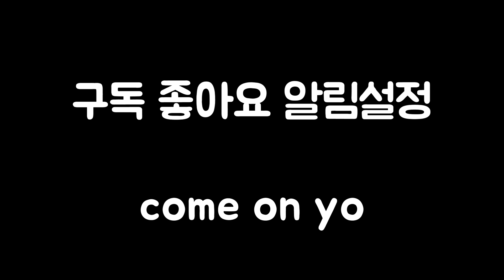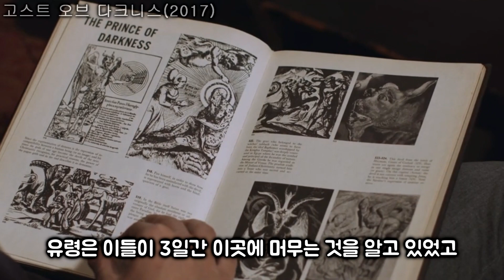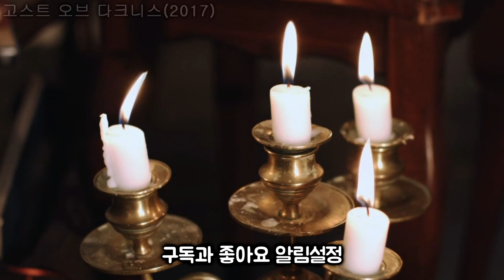팔리지 않는 저택에 배우가 들어가 3일을 버티면 출연료 지급 확정[영화소개 결말포함]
고스트 오브 다크니스 (2017)
악령이 깃든 집에 초대 된 심령술사 조나단과 미스테리 전문가 잭이
악령과 싸우는 내용의 심령 호러영화